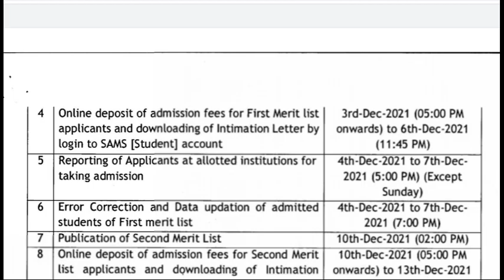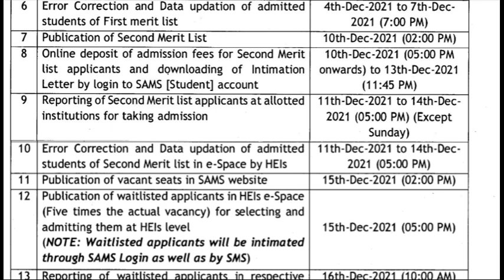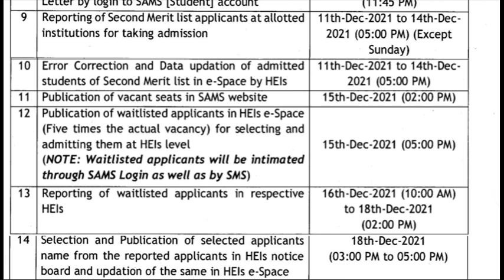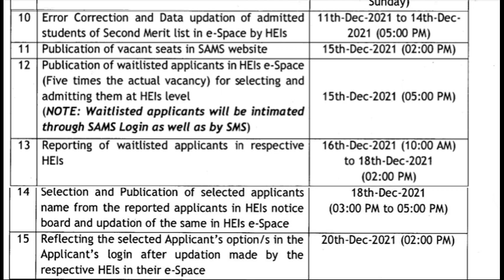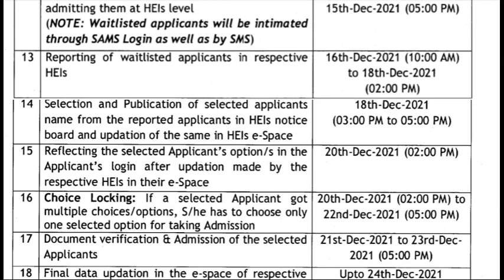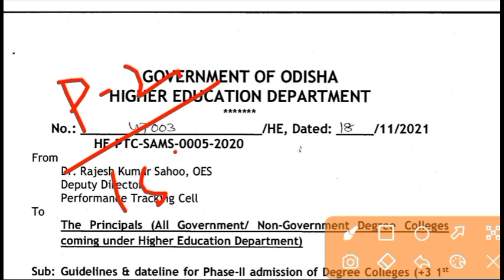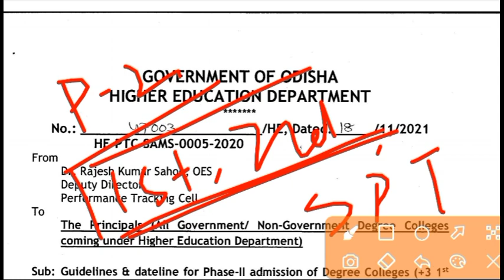+3 Phase-2 Spot Admission Guideline & Datelines, Selection Process, Admission Process, +3 SPOT 2021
1. +3 phase 2 online apply date
2. +3 phase 2 online application 2021
3. +3 phase 2 online apply sams 2021
4. +3 phase 2 date sams odisha 2021
5. +3 phase 2 seat Vacancy 2021
6. +3 phase 2 subject vacancy 2021
7. +3 phase 2 honours vacancy 2021
8. +3 phase 2 vacancy list 2021
9. +3 phase 2 online apply Datelines
10. +3 phase 2 Datelines & Guidelines
11. +3 phase 2 1st merit list
12. +3 phase 2 merit list publish date & time